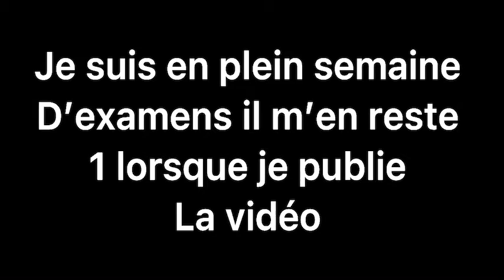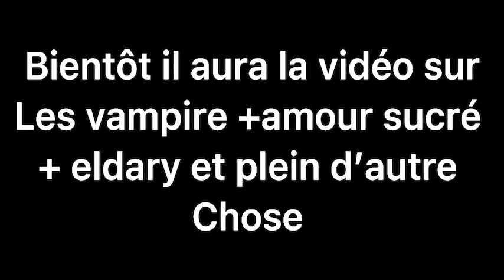S1:VLOG JOURNEY #61 (#62) {ENFIN!!!}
Français :

Hey
Nouvelle vidéo sur ma série vlog journée #61
Désoler du retard, mais vue que s’était (encore 1 examen ) ma semaine d’examen.. ben je me suis concentré la dessus !!

Donc, j'espère que vous aviez aimez ma vidéo alors je vous donne des bisous et à
Dimanche  (si j’y arrive )  pour une nouvelle vidéo❤️😘

Monteuse: moi

Logiciel: CapCut - iMovie et VLLO

Intro app: intro maker - iMovie + CapCut
Camera: telephone

Bisous 😘❤️
Anglais:

 Hey !!

New video on my day vlog series #61
Sorry for the delay, but considering that it was (still 1 exam) my exam week .. well I focused on it !!

  So I hope you liked my video so I give you kisses and see you on Sunday ( if you arrive) for a new video❤️😘

 Editor: me

 Software: Capcut - iMovie- VLLO

 Intro app: intro maker - iMovie and CapCut

 Camera: phone

 Kisses 😘❤️
Espagnol:

Oye !!

Nuevo video de la serie de vlogs my day n. ° 61
Perdón por la demora, pero como era (otro 1 examen) mi semana de exámenes ... ¡¡me concentré en eso !!

  Así que espero les haya gustado mi video así que les doy besos y nos vemos el Domingo(si llegas) para un nuevo video❤️😘

 Editor: yo

 Software: Capcut - IMovie y VLLO

 Aplicación de introducción: creador de introducciones - IMovie y CapCut

 Cámara: teléfono

 Besos 😘❤️

0:00-0:08 intro
0:09-3:26 5 juin
3:27-6:48 6 juin
6:49-7:17 message fin
7:18-7:40 fin